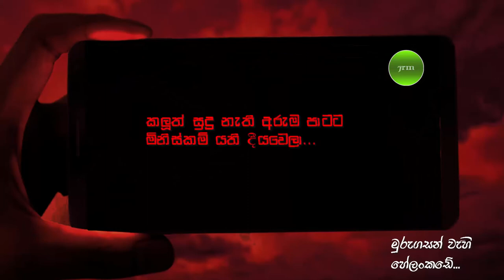Murugasan Wahi Koda - මුරුගසන් වැහි කෝඩ - Amarasiri Peris - 7rm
ආ… ආ.. ආ… ආ… ආ…

මුරුගසන් වැහි කෝඩ  බිඳුනා අඳුරු බිම් හේලංකඩේ
පයෝධර තුඩු කඳුළු මිදුනා ඉඩෝරෙට මිනිසත් කමේ
ඉඩෝරෙට මිනිසත් කමේ

ගිලන් ලේ වැල් පණ ගසා
හුස්ම දිය කර හඬනවා
දෑස නිරුවත් මිනිස් කුලකයෙ
හිනාවට හෝම්මන් වෙලා

රෝගී දෑසක් කෑ ගසා
අඩන පණ නල යදිනවා
කලුත් සුදු නැති අරුම පාටට
මිනිස්කම මිනිස්කම් යති දියවෙලා

හේලංකඩේ  …
හේලංකඩේ  ….

පද රචනය | ධම්මික තිසේරා
සංගීතය | නවරත්න ගමගේ
විශේෂ ස්තුතිය | සිරස රුපවාහිනී සේවය
Artist | Amarasiri Peris
Lyrics | Dammika Thisera
Music | Nawarathna Gamage
Special Thanks | Sirasa TV